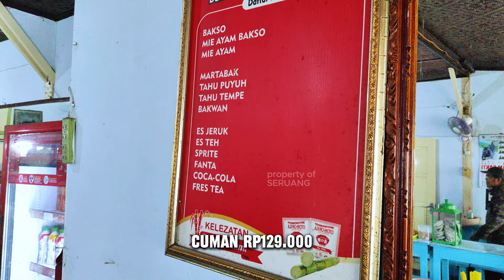KEBANGETEN KALAU GAK TAU !! BAKSO BANG SIPUT YAHUD PURWOREJO | MADHANG LUR EPS 2 KULINER INDONESIA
Madhang Lur mampir ke sebuah warung bakso yang disebut "Bakso Bang Siput Yahud" di Purworejo. Warung ini menawarkan berbagai jenis bakso, termasuk bakso telur dan bakso urat yang menjadi daya tarik tersendiri.

Mencoba berbagai jenis bakso beserta kuahnya yang terlihat segar dan menggugah selera. Juga mencicipi tetelan dan bakso urat yang disebut unik. Terdapat juga bakso telur dengan telur puyuh di dalamnya, menambah variasi dan keunikan dalam hidangan.

Harga yang terjangkau, dan sangat menarik untuk dikunjungi dan mencoba sendiri pengalaman makan di "Bakso Bang Siput Yahud"
Host
SERUANG CREATIVE
Jln sawunggalih 142a, kutoarjo,
purworejo, jawa tengah.
Kami hadir dengan konten-konten menarik seperti "Madhang Lur", "Dolan Lur", "Mampir UMKM", "Separuh Hidup" dan "Njajan Lur", yang semuanya mengulas potensi unik Kabupaten Purworejo.

Dari keindahan alam hingga kekayaan kuliner, kami akan membawa Anda dalam perjalanan yang mendalam ke banyak wilayah di Purworejo.
Bergabunglah dengan kami untuk menemukan keajaiban dan pesona dari Purworejo.